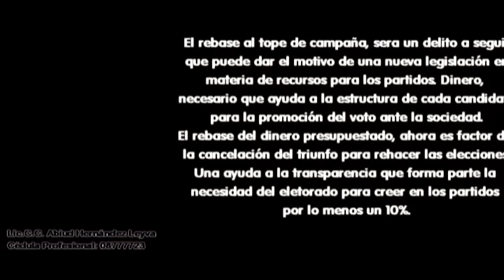Política SUR EDOMEX TIERRA CALIENTE NOTICIAS 12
Grupo HERLEY NOTICIAS, Tierra Caliente Noticias 2015. Multiplataforma, Televisión, Radio y Prensa Escrita.